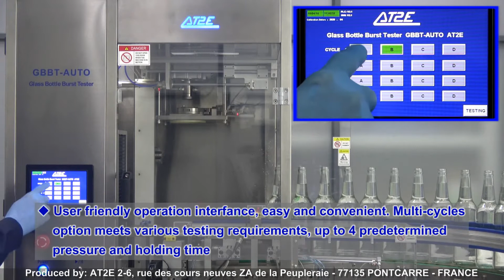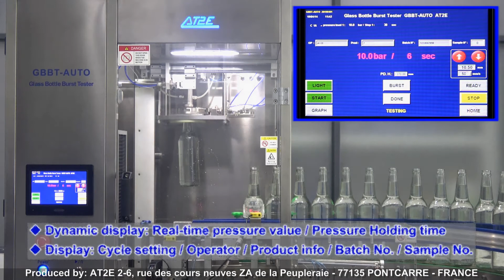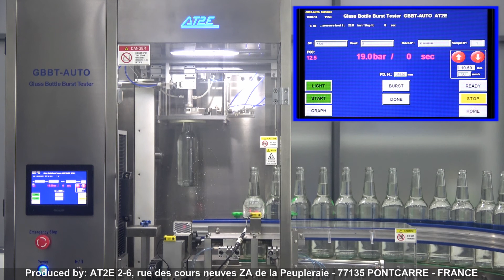GBBT AUTO Automated Glass Bottle Burst Tester [EN]